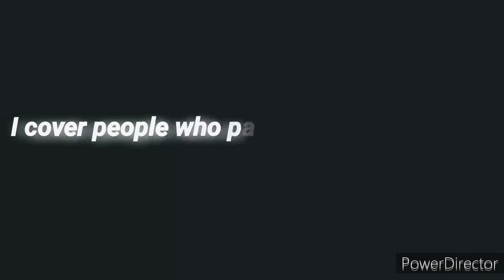Tyrozone5's Silliest Deaths - Clement Vallandigham